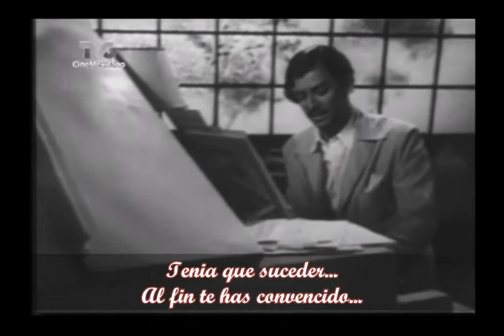Ernesto Velázquez - Canta... Usted y Condición - 1952 (Bolero)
Músicas: a) Usted - 1952 (Bolero)
Autores: Gabriel Ruiz (Gabriel Ruiz Galindo) *(Guadalajara - México) 18/03/1908 +(Cidade do México - México) 31/01/1999, (aos 90 anos), foi músico (violão), e famoso compositor e melodista mexicano. – Moris Zorilla (Jose Antonio Zorilla Martínez “Moris”), *(Mérida – México) 22/08/1915 +(Cidade do México - México) 26/11/1982, (aos 66 anos), foi um dos mais importantes poetas e compositores mexicanos, e também,  um dos fundadores da Sociedad de Autores y Compositores de Mexico.
b) Condición - 1952 (Bolero)
Autores: Gabriel Ruiz (idem, idem) - Gabriel L. Fuente (Gabriel Luna de La Fuente) *(Tacubaya - México) 19/03/1909 +(México)  10/11/1954, (aos 45 anos), foi poeta, letrista e compositor dos mais festejados em toda a América latina.
Intérprete: Ernesto Velázquez ( ? ), foi um popular ator e cantor,  dotado de bela voz de barítono, e que atuou na era de ouro do cinema mexicano, ele fez a sua estreia nas telas em 1938, no filme “Allá em El Rancho Chico”, dirigido por René Cardona, e o seu último trabalho cinematográfico foi nos USA, no filme “Salt Of The Earth” em 1954.
Cenas do Filme:  La Niña Popoff - Produção Mexicana de 1952, dirigida por Ramón Pereda – 1952 - Elenco: Maria Antonieta Pons *(Cuba) 11/06/1922 +(México) 20/08/2004 ( aos 82anos), foi atriz, dançarina e cantora, Ernesto Velázquez, Borolas, Delia Magaño, Luz María Núñez, Ché Reys, Fernando Casanova, Jose Baviera y Los Zaphir Bros. (Título no Brasil “Menina Granfina”).
Gênero: Comédia e musical.
Notas: Esta comédia musical, foi filmada em 1952, em pleno apogeu artístico da grande e pioneira representante “del cine de rumberas”, a extraordinária e saudosa atriz Maria Antonieta Pons, dançarina e cantora, que arrebatou multidões na era de ouro do cinema mexicano, lotando os cinemas e os teatros onde se apresentou, em diversos países do mundo. Ela retorna ao nosso Canal: Música & Entretenimento - Niterói (RJ) Brasil, em mais um videoclipe, editado by Paulo Ventura em 08/02/2018, para a alegria de seus eternos admiradores. - PAV@Vídeo.